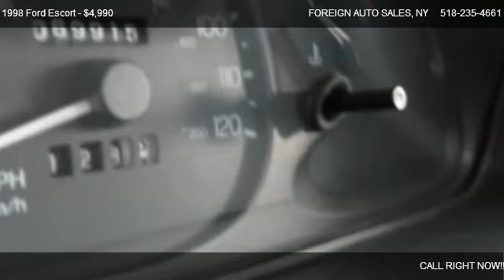Ford Escort SE @ FOREIGN AUTO SALES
1998 Ford Escort Sedan.  ONLY 69,991 MILES!!  Clean, well kept and very affordable at only $4990.  This local one-owner offers an automatic transmission, power windows/locks, am fm with cassette, dual airbags, cold air conditioning and more.  As with all of our cars, we fully service and recondition what we sell, so buy with confidence!  We have also included four new tires with this Escort.  Call David or Jon today for more details.  Thanks. See us only when quality and price matter